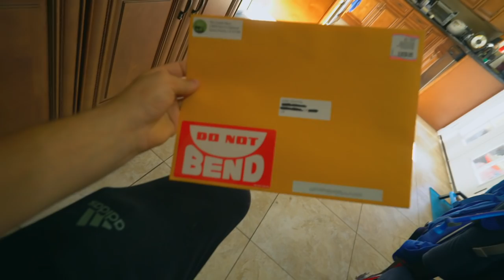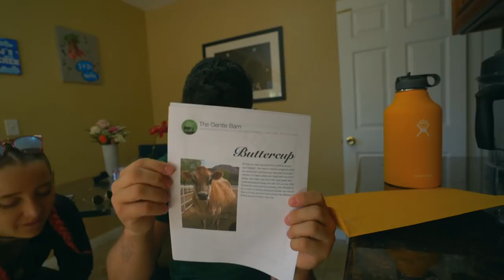we sponsored a cow named buttercup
Use my uber code for your first ride free: UberJulienSolo